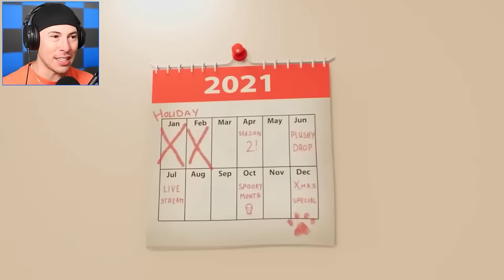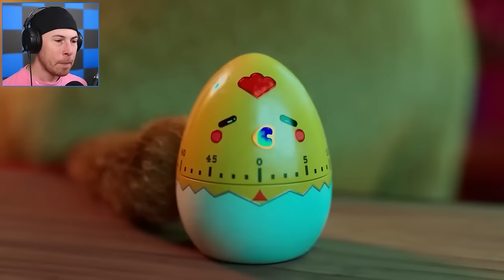Funniest Animal Animations *YOU WILL LAUGH*